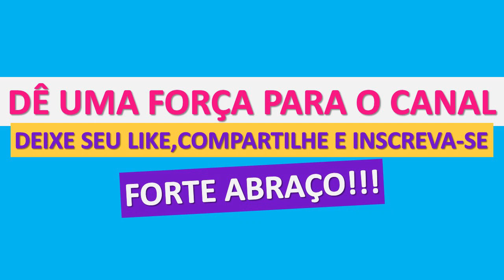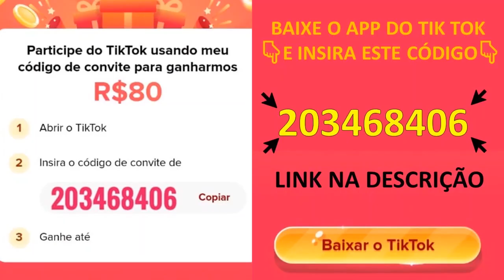Elenco de 300 ⭐ Antes e Depois 2006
300 Actors - Before and After 2021 | Real Name and Age
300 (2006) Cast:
1. Alexandra Beaton - Burned Village Child
2. Robert Maillet - Uber Immortal
3. Patrick Sabongui - Persian General
4. Peter Mensah - Persian Messenger
5. Stephen McHattie - The Loyalist
6. Giovani Cimmino - Pleistarchos
7. Rodrigo Santoro - King Xerxes
8. Andrew Tiernan - Ephialtes
9. Andrew Pleavin - Daxos
10. Tom Wisdom - Astinos
11. Michael Fassbender - Stelios
12. Vincent Regan - Captain Artemis
13. David Wenham - Dilios
14. Dominic West - Theron
15. Lena Headey - Queen Gorgo
16. Gerard Butler - King Leonidas

300 is a 2006 American period action film based on the 1998 comic series of the same name by Frank Miller and Lynn Varley.

300 é um filme de fantasia e guerra norte-americano de 2006, co-escrito e dirigido por Zack Snyder. É baseado na série de quadrinhos homônima de Frank Miller e Lynn Varley, publicada pela Dark Horse Comics em 1998. Ambos são releituras fictícias da Batalha de Termópilas durante as Guerras Persas. Miller serviu como produtor executivo e consultor do filme. Grande parte de 300 foi filmada com uma técnica de chroma key em superposição, para ajudar a replicar as imagens da história em quadrinhos original.